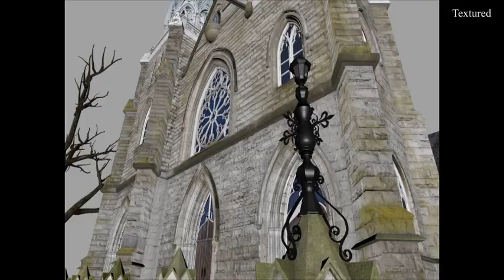Lighting Assigments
Term 1-3 lighting assigments at Vancouver Film School